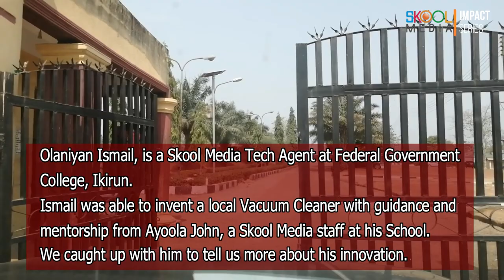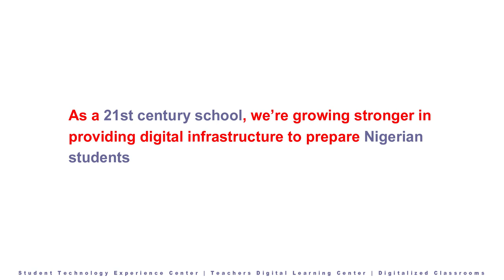13 year Old invents Local Vacuum cleaner | Skool Media Impact series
Ismail Olaniyan, a 13-year-old student of Federal Government College, Ikirun caught our attention when we discovered he invented a local vacuum cleaner.
Ismail is a member of the Skool Media tech community popularly called tech agents in Federal Unity schools. He couldn't contain his joy when we asked him to share his experience so far with us.